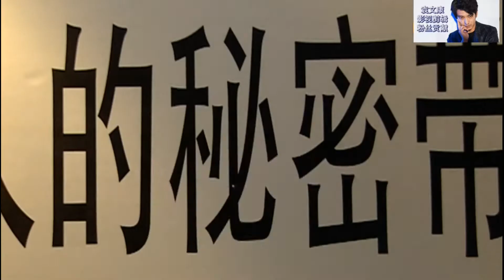迷の男神袁文康Yuan Wen Kang影视剪辑CUT 2005年魔术奇缘许奇安(下)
本视频只剪辑袁文康戏份.
奇安和俊安两兄弟自小跟母亲在渔村长大, 哥哥俊安(苏有朋)为了念上大学在外半工读. 弟弟奇安(袁文康)则和妈妈留在渔村卖鱼为生. 后奇安因打架闯祸被迫离开家乡谋生, 他誓要在外边捞很多钱, 否则决不回家.